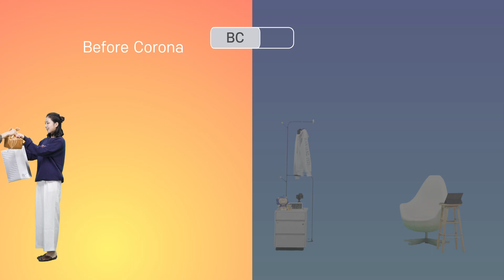'코로나19'를 극복하는 🏛슬기로운 한양인👍 (ft. 추석맞이 미스춘향(선) ON) | Before Corona Anno Digitali EP2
추석에도 사랑을 실천하는 슬기로운 한양인

항상 한양인 여러분들과 소통하고 공감하는 채널H가 되겠습니다.
We will always be a channel H that communicates with and empathizes with you

■미디어전략센터 채널H 홈페이지도 많은 관심 바랍니다.